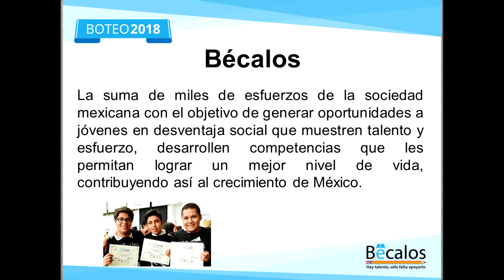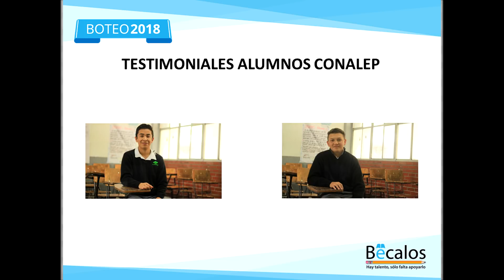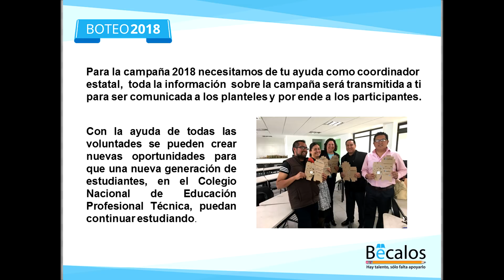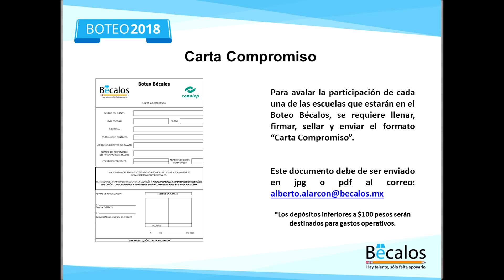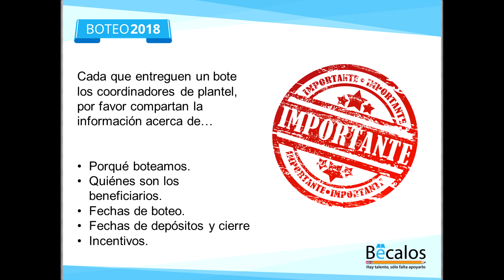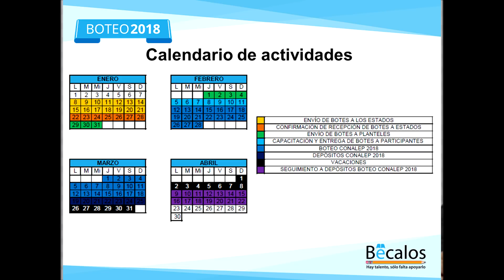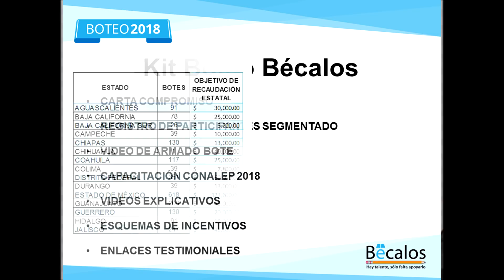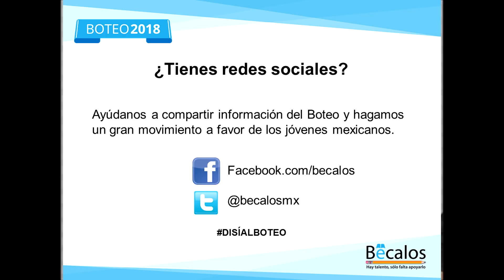Programa de capacitación a distancia de la “Colecta Nacional Bécalos” 13-Dic-2017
Programa de capacitación a distancia de la “Colecta Nacional Bécalos”
Capacitar al personal responsable estatal del Sistema CONALEP de la ejecución de la Colecta Nacional de Bécalos y dar a conocer los lineamientos de la misma.